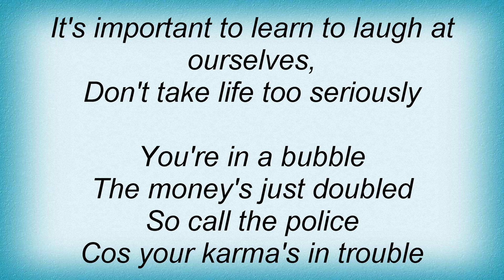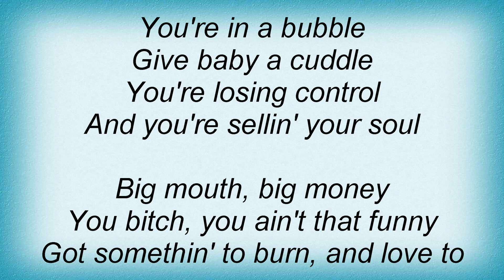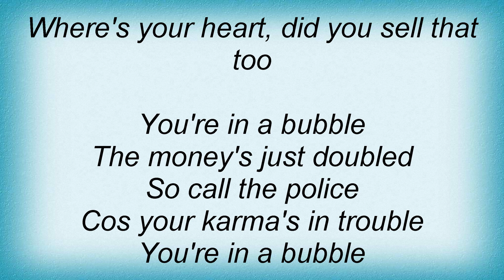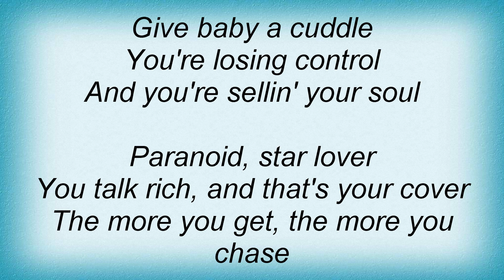Geri Halliwell - YouГ‚ВґRe In A Bubble Promo Version Lyrics